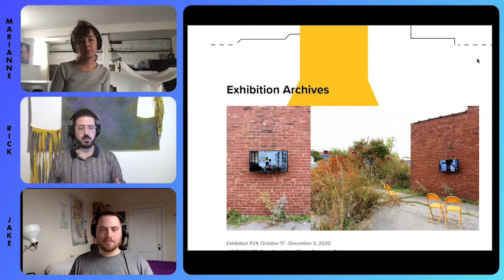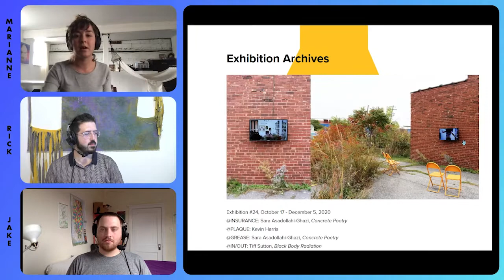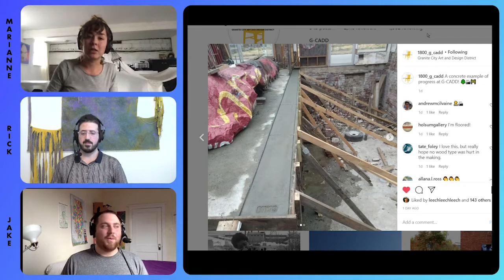Art Brunch | Marianne Laury | Curator and Director of Programs at G-CADD | S2E4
An edited archived video of Art Brunch S2E4 with artist Marianne Laury, Art Brunch streams live Sundays from 10-1ct on twitch

Timestamps:

About The Travel Agency:
The Travel Agency is a digitally native platform that hosts contemporary art making, produces art-centered entertainment, and will be providing digital residencies for emerging artists. The goal of Art Brunch is to broaden public interest and support for the arts, provide digital tools and expertise to emerging artists, and present contemporary art in a casual and accessible manner.

The Granite City Art and Design District (G-CADD) is a consortium of creative project spaces located on the 1800 block of State Street of downtown Granite City, IL. As an artist-run space, we work to provide artists, musicians and creative types an opportunity to execute and exhibit projects in an alternative environment, while simultaneously serving the local community and positively impacting the region at large. G-CADD is a 501(c)(3) nonprofit community arts forum, and is a project of the fort gondo compound for the arts.

Marianne Laury is an artist and curator whose main influences are drawn from present day fandom culture, sitcoms, and their universal themes of life, death, love and loss. She was the co-founder of BANK Projects, an independent art space in St. Louis, MO, and is currently the Curator and Director of Programming at the Granite City Art and Design District (G-CADD). She has shown work throughout the US and the UK. She received a BFA in Sculpture from the Kansas City Art Institute, and an MFA in Visual Art from Washington University in St. Louis, where she currently lives and works.